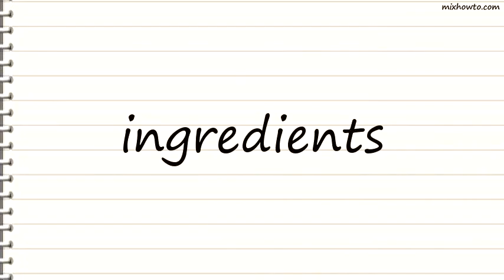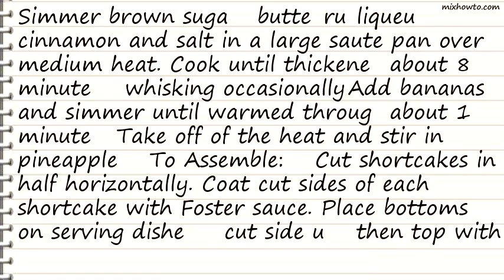Recipe Bananas Foster Shortcake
INGREDIENTS:
●1 cup brown sugar
●1/2 cup butter (8 T)
●2 tablespoons dark rum
●2 tablespoons banana liqueur
●3 cups bananas , cut into 1-inch chunks
●1 cup fresh pineapple , diced
●vanilla ice cream
●toasted pecans , chopped